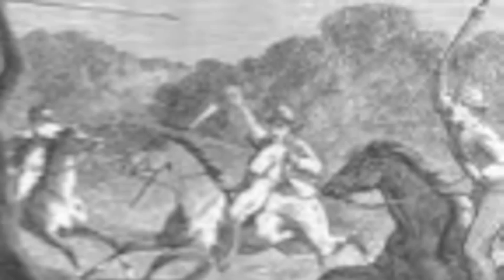1343. The Drover's Boy (Ted Egan cover)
Ted Egan (Edward Joseph Egan), born 6 July, 1932, is a prolific writer and performer of contemporary Australian folk songs. He served as Administrator of the Northern Territory from 2003 to 2007. In his early career with the Department of Aboriginal Affairs he was mainly in the bush, and engaged in jobs like stockwork and crocodile hunting while employed as a patrol officer and, later, as a teacher at bush schools. He was awarded the Order of Australia in the 1991 Honours List for services to the Aboriginal people, and for "an ongoing contribution to the literary heritage of Australia through song and verse".

I had the honour of hearing him perform live at the Ringwood Folk Club, a memorable evening when he entertained us with great stories as well as songs, and showed a profound understanding of Aboriginal culture. "The Drover's Boy" is one of his best known songs. I have also uploaded another of his popular song, "Gurindji Blues", which you can

Written in 1983, this song is set in the 1920's, at a time when it was illegal for white people to marry Aborigines (or associate with them at night) and an Aborigine's death would be barely noticed by the white community. The story of the song is based on what was a common situation where a stockman or drover had to hide his Aboriginal partner by disguising her as a "drover's boy". Ted Egan has described this as "a nudge nudge, wink wink situation where yes, the women were passed off as boys and given names like Johnnie and Paddy and Tommy and Billy and so on, but most people would have known what was going on and it was just a token way out of observing the law."

The song was written as a tribute to the Aboriginal stockwomen, and the last verse expresses the hope that their enormous contribution to the Australian pastoral industry might be some day be given the recognition it deserves. He has also written a book based on this song, which was published in 2000, and has tried to raise the funds to make a movie of the story.

Lyrics:
They couldn't understand why the drover cried
As they buried the drover's boy.
For the Drover had always seemed so hard,
To the men in his employ.
A bolting horse and a stirrup lost,
And the drover's boy was dead,
The shovelled dirt, a mumbled word,
And it's back to the road ahead;
And forget about the drover's boy.

And they couldn't understand why the drover cut
A lock of the dead boy' s hair,
He put it in the band of his battered old hat
As they watched him standing there.
He told them, “Take the cattle on.
I'll sit with the boy a while.”
A silent thought, a pipe to smoke
And it's ride another mile,

And they couldn't understood why the drover and the boy
Always camped so far away
For the tall white man and the slim black boy
Had never had much to say
And the boy would be gone at break of dawn
Tail the horses, carry on
While the drover roused the sleeping men
Daylight - hit the road again
And follow the drover's boy,
Follow the drover's boy.

In the Camooweal Pub they talked about
The death of the drover's boy.
They drank their rum with the stranger who'd come
From the Kimberley run, Fitzroy
And he told of the massacre in the west
Barest details - guess the rest.
Shoot the bucks, grab a gin,
Cut her hair, break her in
And call her a boy, the drover's boy,
Call her a boy, the drover's boy.

So when they build that Stockman's Hall of Fame
And they talk about the droving game,
Remember the girl who was bedmate and guide,
Rode with the drover side by side,
Watched the bullocks, flayed the hide,
Faithful wife but never a bride,
Bred his sons for the cattle runs
But don't weep for the drover's boy,
Don't mourn for the drover's boy,
But don't forget the drover's boy.